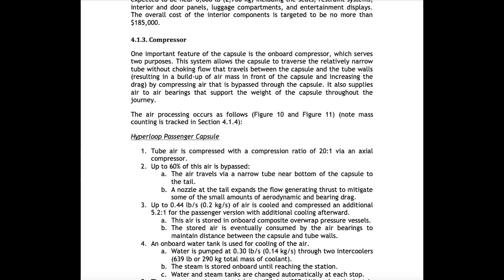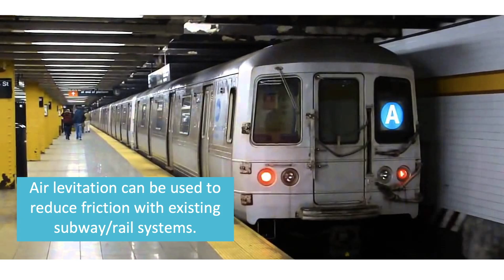Building the Hyperloop | Deborah Navarro | TEDxSuffolkUniversity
Deborah Navarro is working on a new method of transportation that will change the world how we know it. Navarro is from a tiny town in Texas, her aspirations to re-shape the entire world are not innate to her, watch this talk to understand what pushes her and might push you to wake up everyday for something much greater than yourself. She is most notable for her work on the Hyperloop, the proposed 5th mode of transportation, as popularized by Elon Musk, founder of Tesla and SpaceX. Deborah works with a brilliant team of engineers from Texas Guadaloop and MIT Hyperloop II. Together, they are finalists in SpaceX’s Hyperloop Pod Competition set for July 2019. Deborah also aims to augment the relationship between technology, sustainability, and artificial intelligence by building products that are mindful of their position in the environment and implementing them in a way that allows them to communicate and couple with other technology. This talk was given at a TEDx event using the TED conference format but independently organized by a local community.